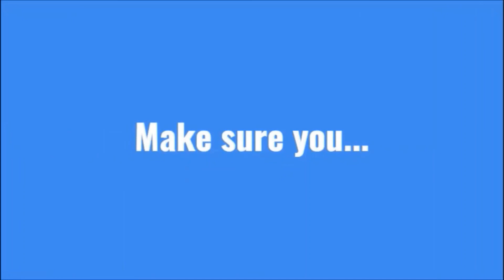Marriage and Family Life |Timothy Class grade 8&9|Sunday School|Church of Pentecost Canada